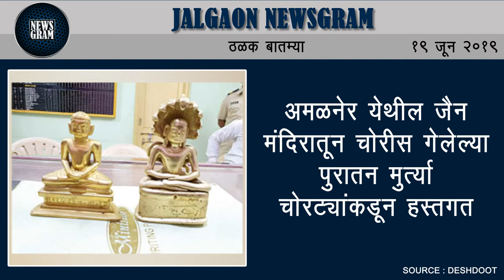विजया बँकेच्या अधिकार्‍याची बँकेतच गोळ्या झाडून हत्त्या | Jalgaon Newsgram | 19 June 2019